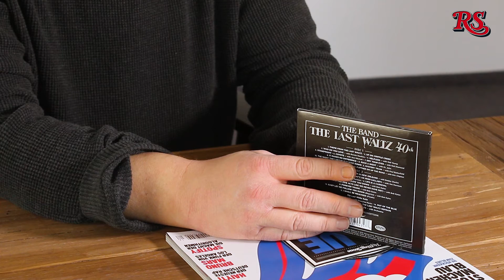Willanders Album des Monats: The Band mit „The Last Waltz 40th“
Rolling-Stone-Redakteur Arne Willander bespricht die Platte und Dokumentation von The Band - „The Last Waltz 40th“